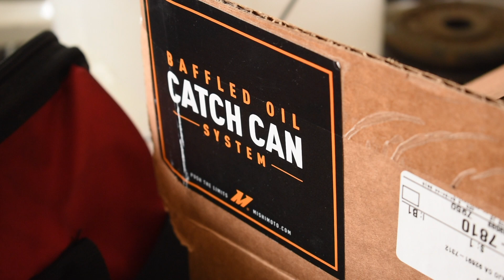Working on the mx5!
Short video working on the mx5

Title: Adventures
Artist: A Himitsu
Genre: Dance & Electronic
Mood: Happy